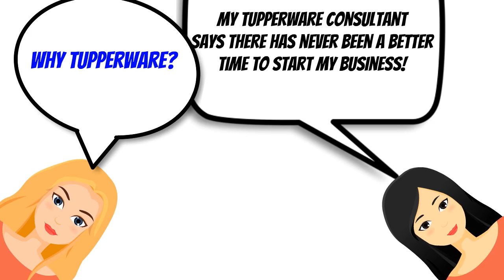Say Yes to Tupperware in May! Call Sonya Beasley!